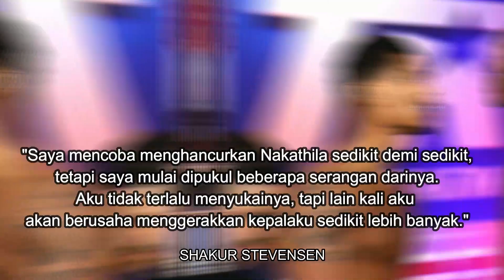SHAKUR STEVENSON di gadang-gadang sebagai The Next MAYWATHER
THE NEXT MAYWATHER itu adalah SHAKUR STEVENSON